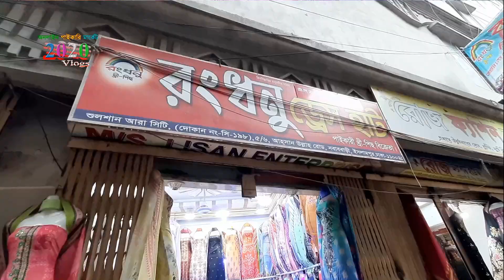Three piece wholesale market islampur | থ্রি পিস ব্যবসা করুন | কম দামে থ্রী পিস কিনুন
থ্রি পিস ব্যবসা করুন | কম দামে থ্রী পিস কিনুন | পাইকারি মার্কেট।
ঠিকানা: রংধনু ড্রেস হাট (গুলশান আরা সিটি, দোকান নং-সি/১৯৮
ইসলামপুর, (নবাবা বাড়ী রোড), ঢাকা-১১০০
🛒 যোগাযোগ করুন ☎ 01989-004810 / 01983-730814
🚺নতুন ব্যবসায় ইচ্ছুক বেকারদের জন্য থাকছে বিশেষ সুযোগ।
1️⃣সারাদেশে অনলাইন-কুরিয়ার-কন্ডিশনে পাইকারি বিক্রয় করা হয়।
2️⃣অর্ডার কনফার্ম করতে পাঁচ শত টাকা বিকাশ করে বাকি টাকা ট্রান্সপোর্ট/কুরিয়ার এজেন্সি থেকে প্রডাক্ট বুঝে নেয়ার সময় পরিশোধ করুন।
প্রিয় দর্শক, “2020 Vlogs" দেশের প্রথম ও বর্সবৃহত্তম অনলাইন পাইকারি মার্কেট এবং ব্যবসায়ীক ধারণা ভিত্তিক  প্লাটফর্ম। সরাসরি প্রস্তুতকারক এবং আমাদানিকারকের থেকে অনলাইনে পাইকারি পণ্য ক্রয়ের  সুবিধা প্রদানের লক্ষে আমাদের এই কার্যক্রম।